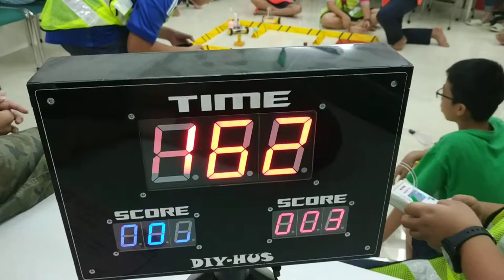Hoàng Thanh - Thu Minh